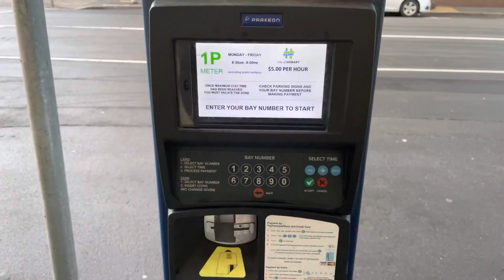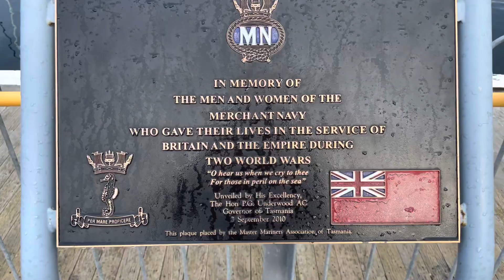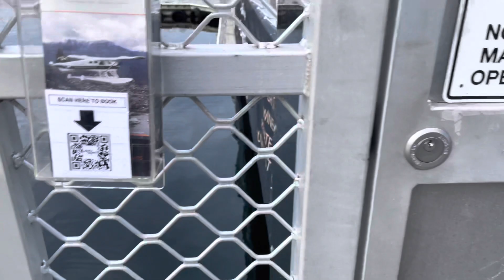Travelling to Tasmania(Elizabeth Street Pier) | आयो देखे Tasmania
This video is travelling to Tasmania Elizabeth Pier